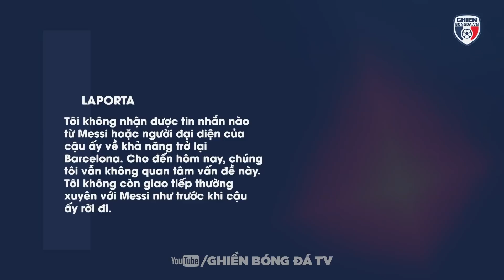TIN BÓNG ĐÁ TRƯA 29/3| RONALDO TỨC ĐIÊN KHI BỊ HỎI KHI NÀO GIẢI NGHỆ, BARCA KHÔNG MUỐN TÁI NGỘ MESSI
Chào mừng các bạn đang đến với bản tin bóng đá trưa ngày 29/3 của Ghiền Bóng Đá TV.